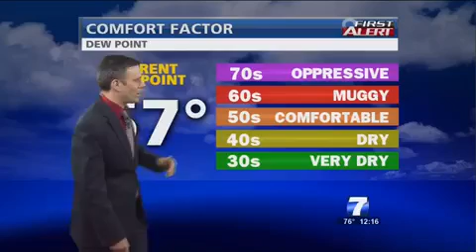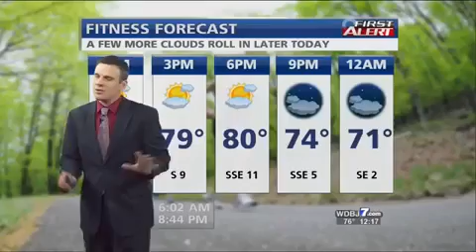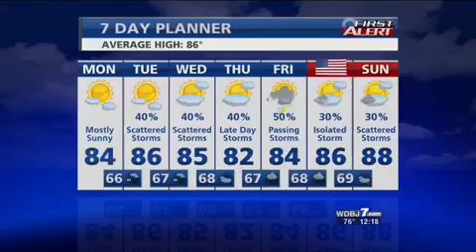Mon June 29, afternoon weather update with Leo Hirsbrunner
A mix of sun and clouds with highs in the mid 80s.